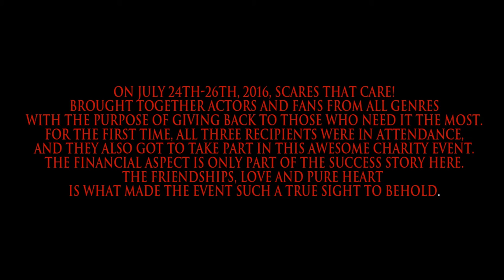Scares that Care Weekend 3 Retrospect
Pictures provided by : Tami Peters Anderson
Song by: Melissa VanFleet cover of Silent Lucidity (Queensryche)
Video created by Brian Mitchell Graphics